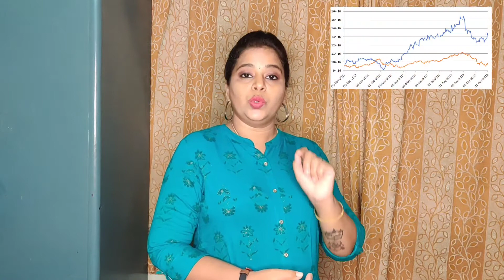நெஸ்லேவின் 3வது அலை | சுயரூபம் | parenting